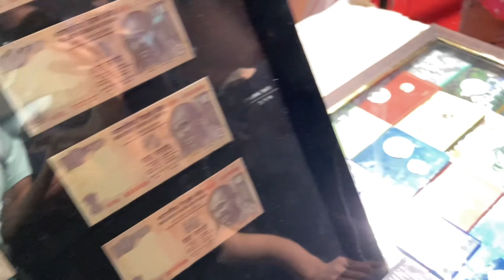Yadavindra Garden Baisakhi Mela || Army With Guns || Pinjore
army in pinjore
baisakhi mela
baisakhi mela pinjore
bhima devi mandir
bhima devi temple pinjore
chandigarh pinjore garden
gun training in pinjore
gurleen singh
mango mela
pinjore garden chandigarh
pinjore garden haryana
pinjore garden ticket price
pinjore garden water park
pinjore gardens
yadavindra gardens in pinjore
yadavindra gardens pinjore
yadvindra garden chandigarh
dhara mandal pinjore
Mango mela pinjore garden 2022
Pinjore garden mango festival 2022
yadavindra gardens pinjore pinjore haryana
Mughal garden